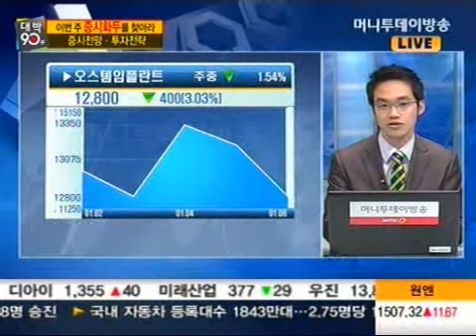팬엔터테인먼트, 태양기전, 크루셜텍, 와이솔, 휴비츠, 오스템임플란트